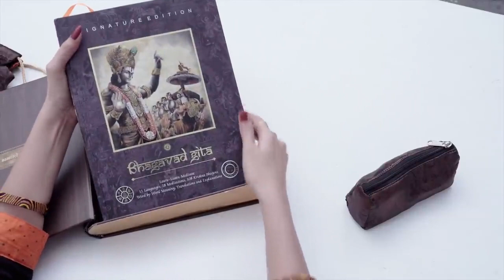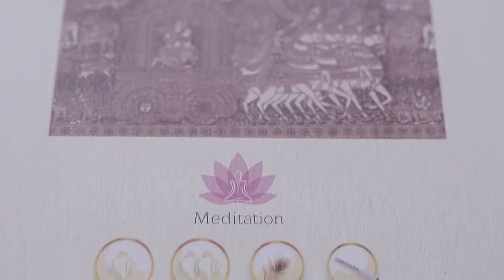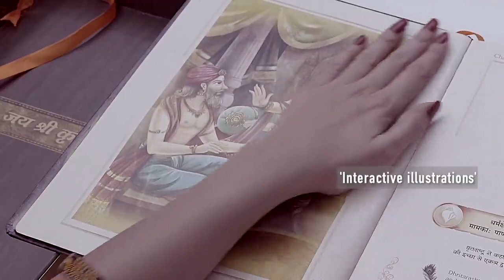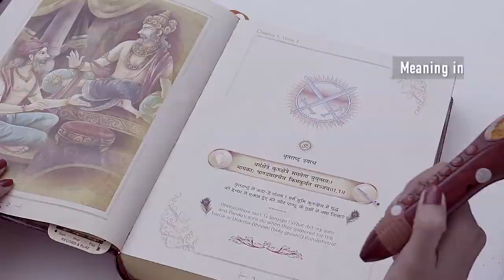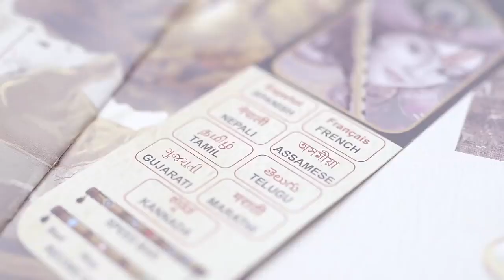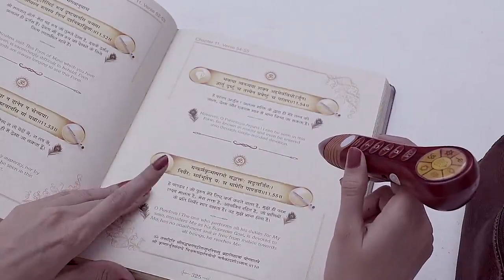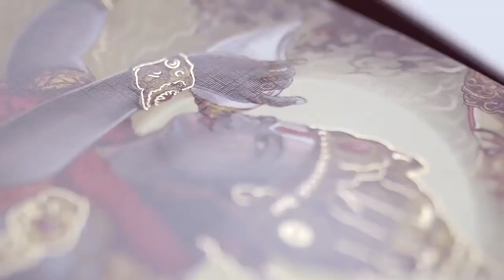Safe Shop World's First Talking Bhagwat Geeta In 11 Language Signature Edition